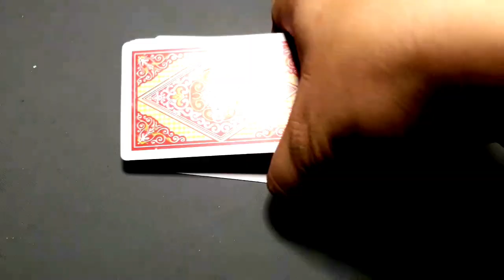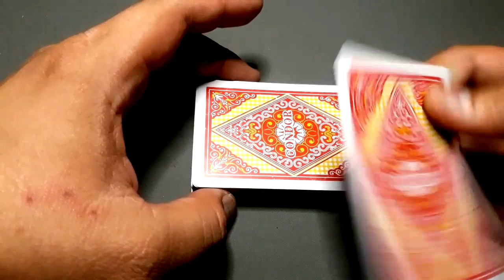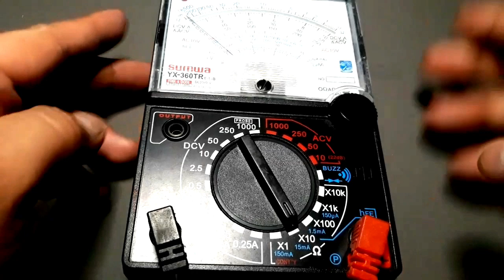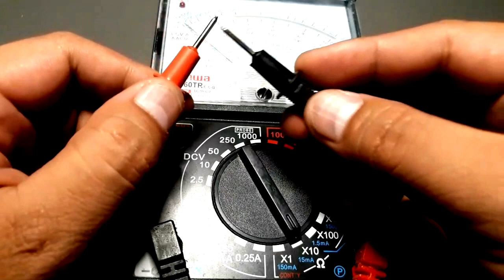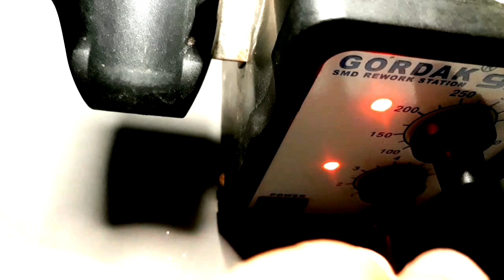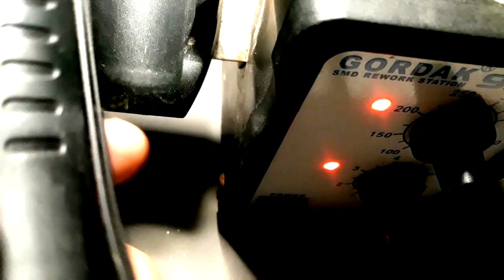CELLPHONE REPAIR step by step tagalog tutorial, LESSON 1: INTRODUCTION, Tools and Equipment ENG-SUB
kung meron ka namang Katanungan, paki comment lang po sa baba.